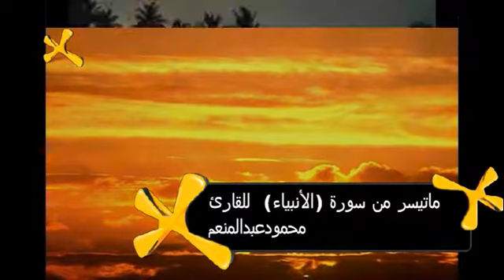ماتيسرمن سورة (الأنبياء)للقارئ محمودعبدالمنعم